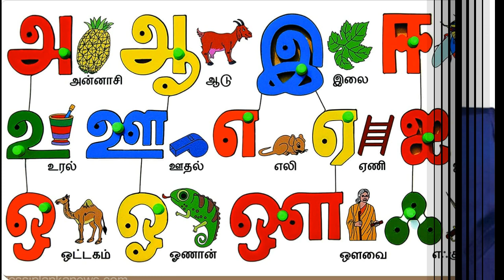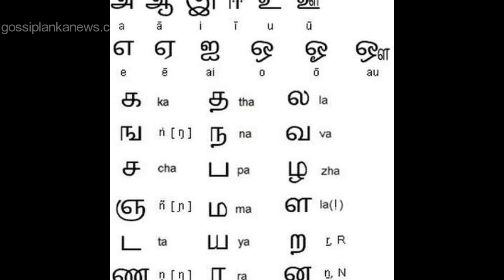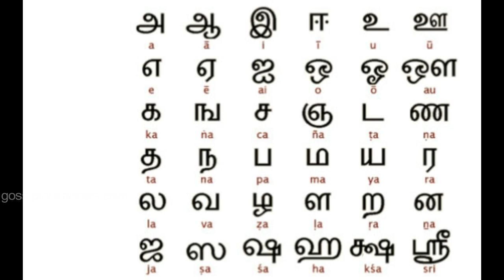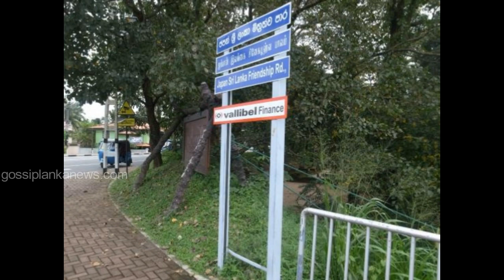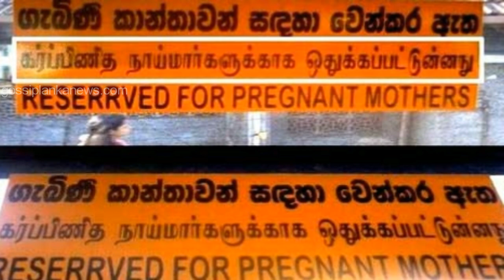අණ්ඩර දෙමළෙන් පාර සොයාගෙන ඇවිද්දෙමි